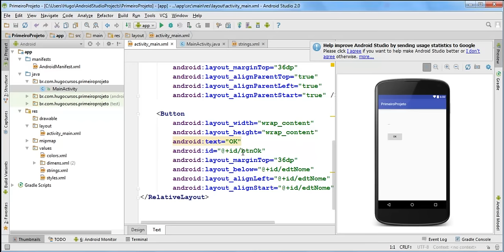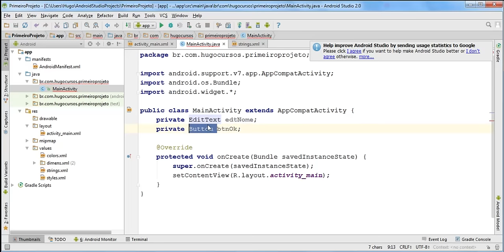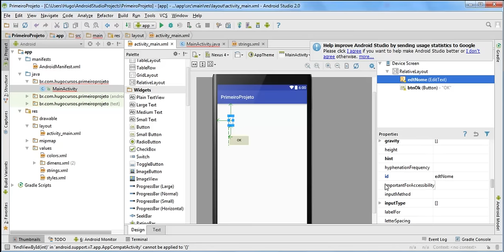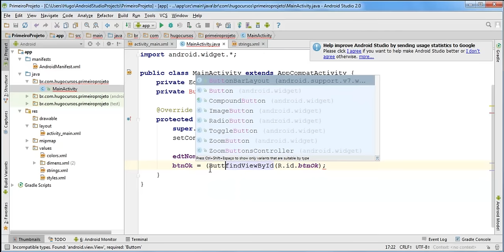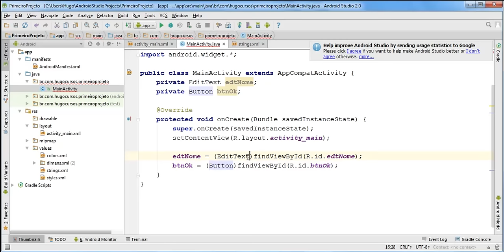Curso de Android Studio 2016 - Aula 13 - Iniciando com a programação